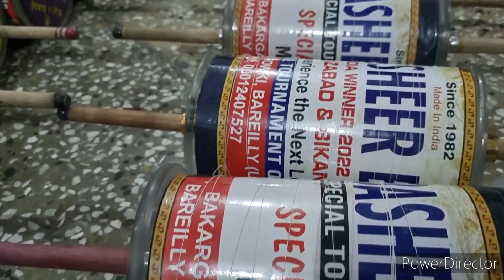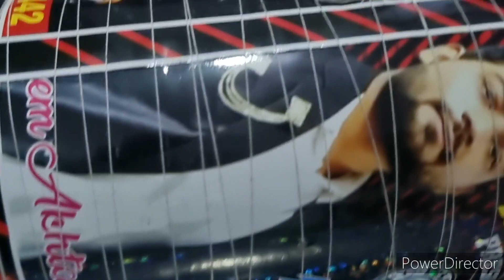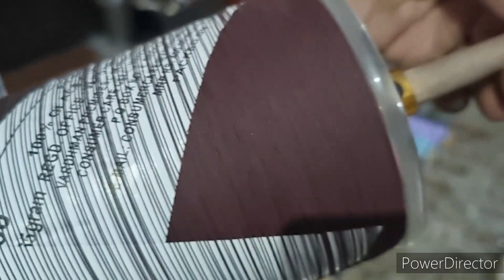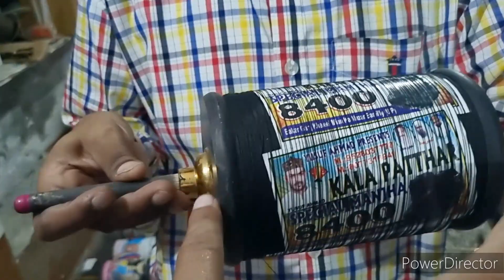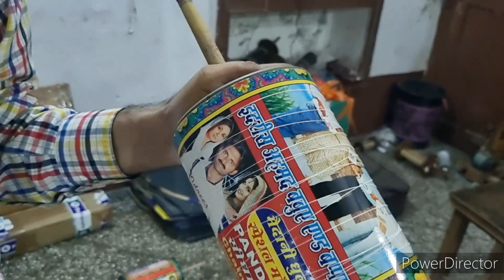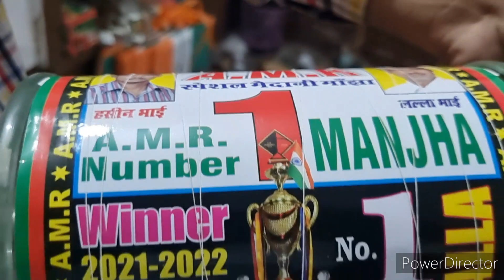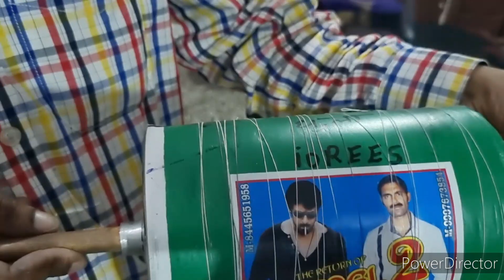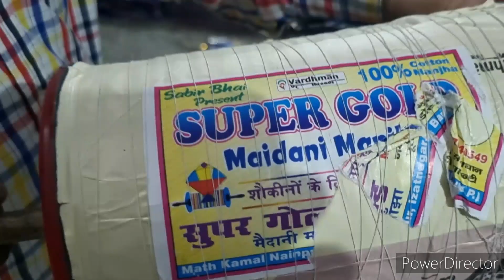HANNU KITE CENTER ll 8400 MANJHA ll BANNE TOON ll BASHEER BEG MANJHA ll VM LUCKNOW KITES ll 15 AUG l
लखनऊ के ऐशबाग़ में कोयला मंडी के पास हन्नु काईट सेंटर मांझो से भरा हुआ है हन्नु भाई छतों से लड़ाने के लिए स्पेशल माँझा लाये है 8400 पर और साथ ही बन्ने इलाहाबाद टून और हमेशा की तरह एक से बढ़िया एक माँझे 123 पर मैदान के लिए

मैं आप सभी को जो मेरा चैनल देखते हैं उनको ये बताना चाहता हूँ कि मेरा उद्देश्य पतंगों और मंझो की नयी और पुरानी दुकानों की जानकारी देना है और उनके पास पतंगों और मंझो का क्या स्टॉक आया है दिखाना है.
मेरा वीडियो बनाने का उद्देश्य सिर्फ और सिर्फ पतंग और मंझो की जानकारी देना है खरीदने के लिए प्रेरित करना नहीं है l
कृपया खरीदते समय अपने विवेक का इस्तेमाल करें
 चैनल का वीडियो देखकर आप जो भी खरीदारी करते हैं उसके लिए आप खुद जिम्मेदार हैं चैनल का इससे कोई लेना देना नहीं है और ना ही चैनल की कोई जिम्मेदारी है.
आप सभी के प्यार के लिए बहुत बहुत धन्यवाद 🙏🏻🙏🏻